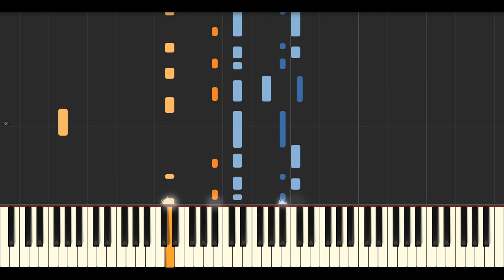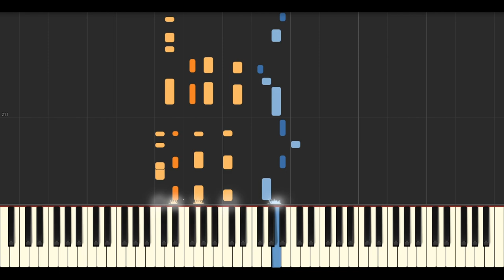bury a friend - Billie Eilish (Piano Tutorial)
🎹 How to play bury a friend by Billie Eilish (Piano tutorial / Piano lesson)

Here Is My Gear -
EDITING:
▸ Audio: Cubase Pro 9
▸ Video: Adobe Premiere Pro CC

▸ Secondary Piano
▸ Piano Library
▸ Audio Interface
▸ Handy Recorder for lives

▸ Main Camera
▸ GoPro HERO7
▸ Camera Tripod
▸ Camera Stabilizer
▸ Smartphone Stabilizer